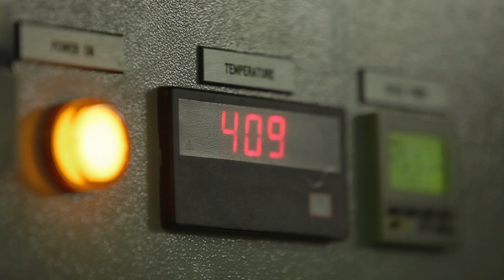Biofuels: Rushing Mother Nature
What's standing in the way of taking biofuels from the forests to the highway? UBC Forestry Prof. Jack Saddler provides a sneak peek at what scientists are doing to bring biofuels to your local pump by 2020.